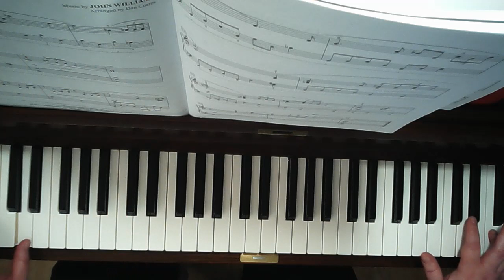Binary Sunset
by John Williams, arr. Dan Coates
from Star Wars: A Musical Journey (Episodes I-VI)
Easy Piano